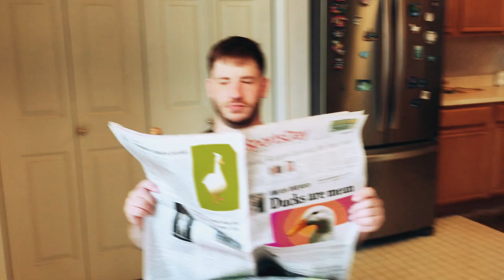The Sound That Ends Creation - “Curtain Dropped, New Stage Unlocked!” (music video)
From the Focusrights / The Sound That Ends Creation split, out June 25th.

Video by Maria Goruleva:
Instagram.com/kotosong

Mathcore Index is a website and digital media outlet, promoting underground music since 2009. Become a Patreon supporter of Mathcore Index and gain exclusive benefits like livecasts, early access to live footage, photo essays and interviews, compilations, insight and input to our creative process, merch, and more: